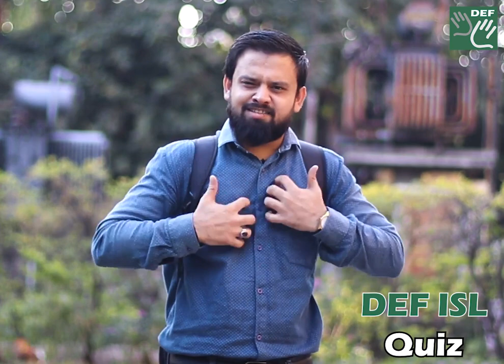It's Quiz Time with DEF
We know you all are excited! So be there for another fun quizzing session and test your knowledge